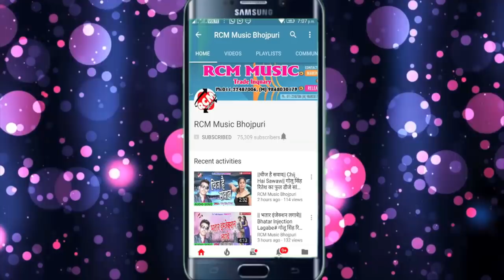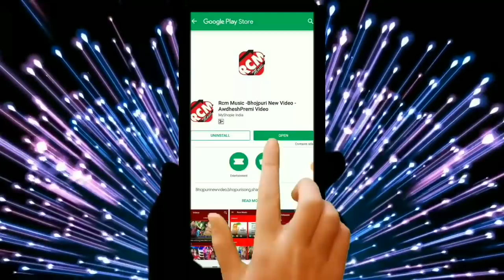आ गया Shashi Lal Yadav का 2019 का फाडू पारिवारिक वीडियो || बेतिया से बिन्दी सईया जी किन दी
Title: Betiya Ke Bindi Saiya Ji Kin Di
Singer: Shashi Lal Yadav
Lable: RCM Music
Lyrics: Writer Chhabila
Video Director: P Krishana
DOP: